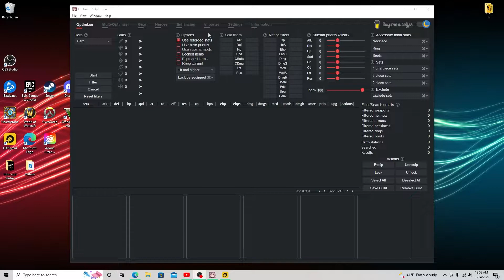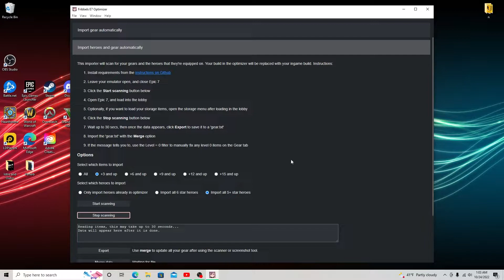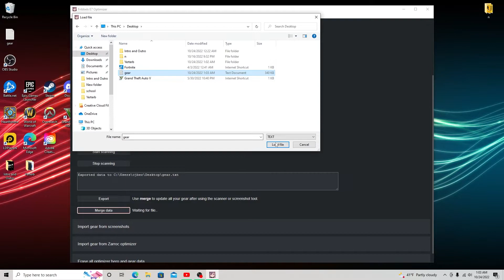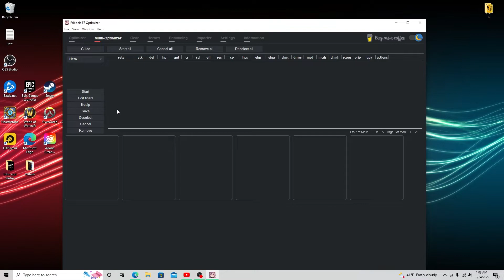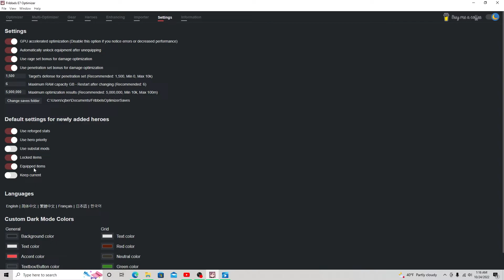How to Import Your Gear into Fribbels - Epic Seven(2022)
Hello everyone, welcome to the part 2 of my full Fribbels guide I am doing for Epic Seven. Today we are going to be going over how to import all of the gear from Epic Seven into the optimizer in the easiest way possible.

Chapters
0:00 - Introduction
0:27 - Correcting Setting for Importing
1:49 - Importing Heroes and Gear
3:03 - Exporting/ Merging Gear and Heroes
3:37 - Quick cover of everything in Fribbels
5:27- BONUS IF YOU SUB (;